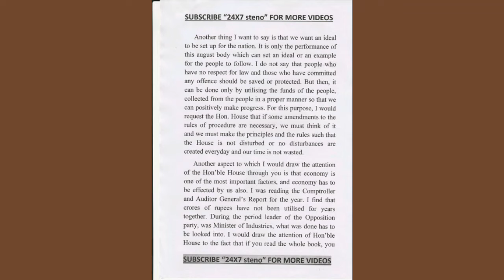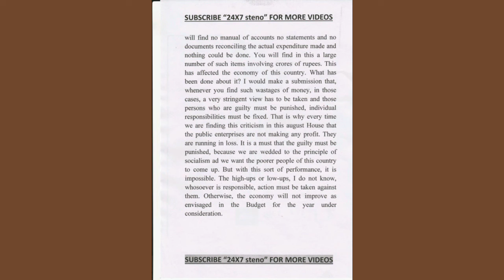100 wpm English steno dictation 04